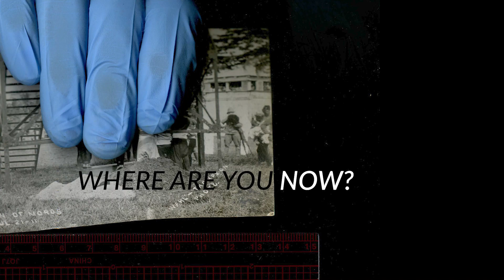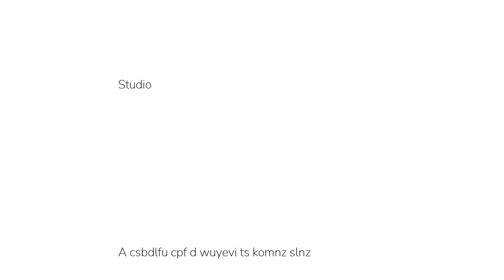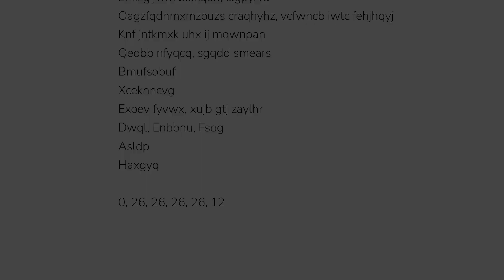Where Are You Now 2021 v2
Video by Amy Lee Ketchum